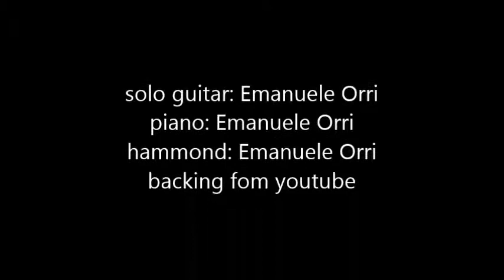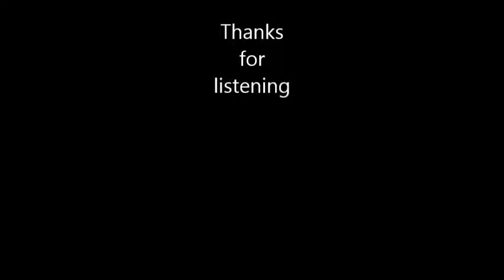Knockin on Heaven's door - instrumental cover tribute - (emanuele Orri ; Bologna, Italy)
my tribute to Bob dylan, Nobel Prize 2016